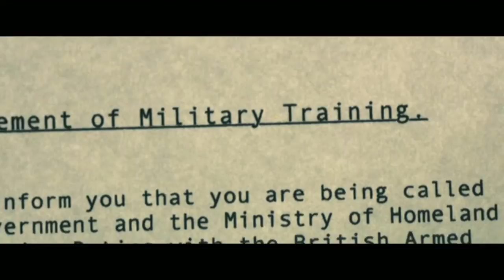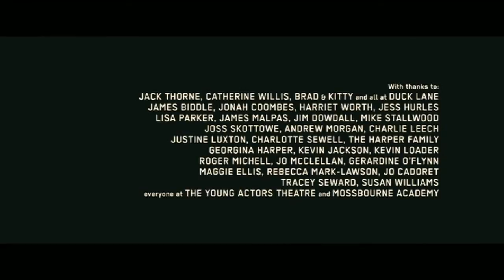Cherries / dir. Tom Harper (2007)